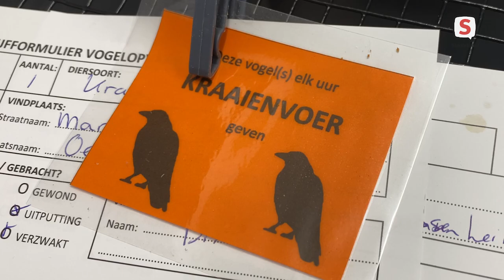Stefan van der Burg over Vogelopvang Leidse regio (2021-05-31)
Vogelopvang coördinator Stefan van der Burg laat zien welke werkzaamheden hij doet bij het Leidse vogelasiel. Ook vertelt hij over huisvesting en vrijwilligers.